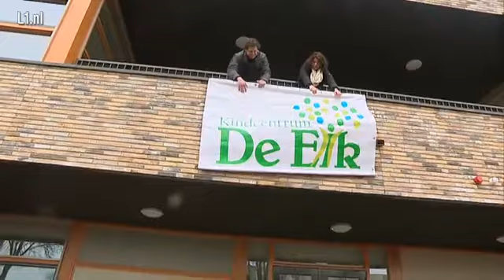Kindcentrum opent deuren in Nieuwstadt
In Nieuwstadt worden basisschool Burg Willeme, de peuterspeelzaak en de kinderopvang ondergebracht in een nieuw gebouw.

Hiermee verblijven kinderen van 0 tot 12 jaar in één gebouw, het zogenoemde Kindcentrum.